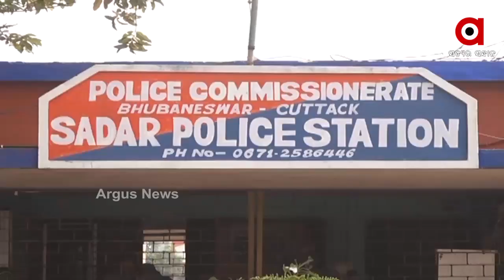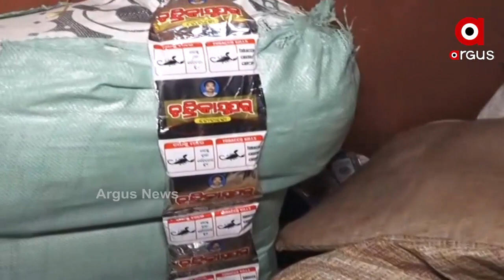ନକଲି ସାମଗ୍ରୀର ହବ ଆଡ଼କୁ ମୁହାଁଉଛି କଟକ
ନକଲି ସାମଗ୍ରୀର ହବ ଆଡ଼କୁ ମୁହାଁଉଛି କଟକ । ମସଲା, ହଳଦୀ ଏଭଳି ବହୁ ଜିନିଷ ପରେ ଏବେ ନକଲି ଜର୍ଦ୍ଦା କାରଖାନା ଉପରେ ଚଢାଉ । ନାମିଦାମୀ ବ୍ରାଣ୍ଡର ନାଁ ବ୍ୟବହାର କରି ବିକ୍ରି ହେଉଛି ନକଲି ଓ ଅପମିଶ୍ରିତ ଜର୍ଦ୍ଧା ଓ ଗୁଣ୍ଡି.